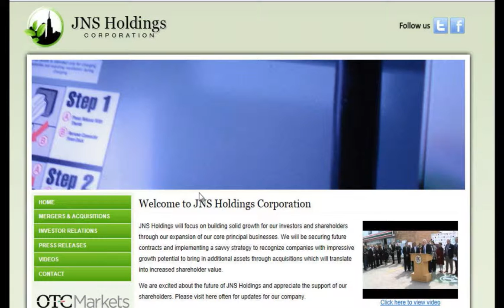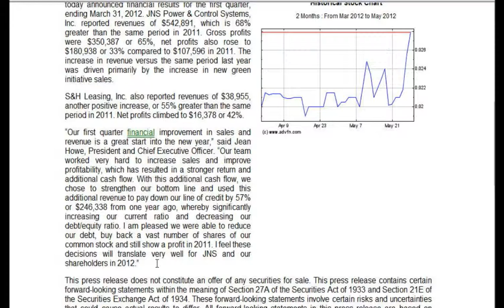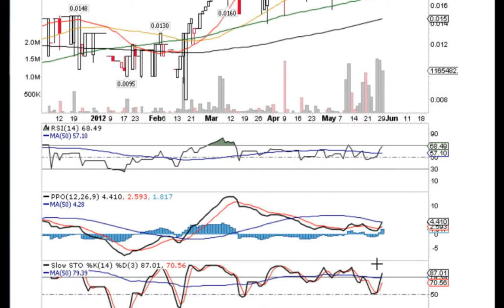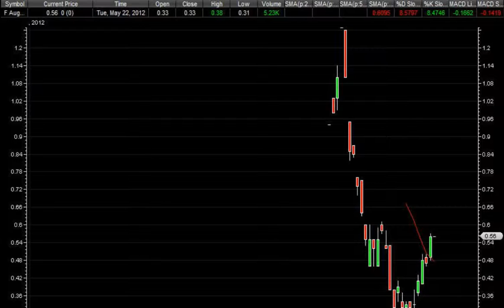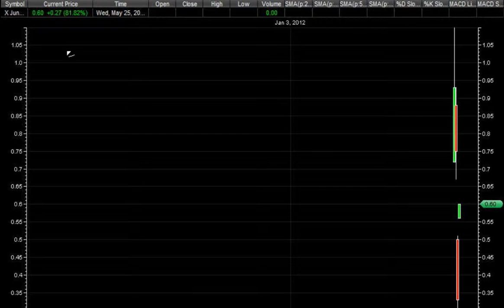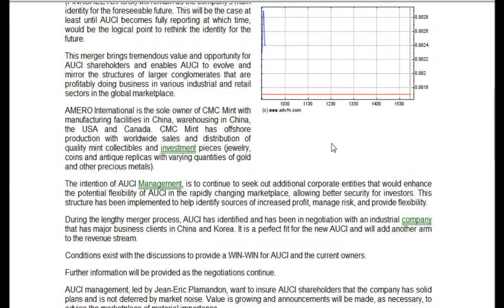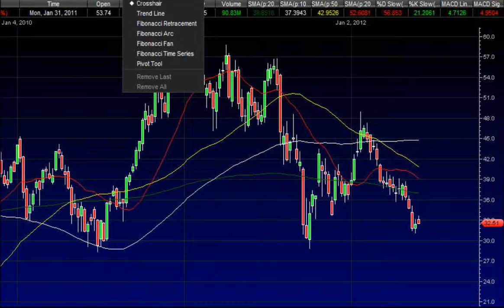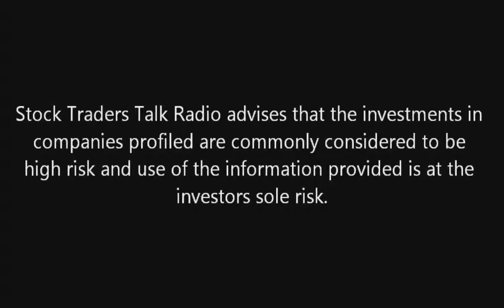STTRADIO Morning Show 5/30/2012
BooooooooM